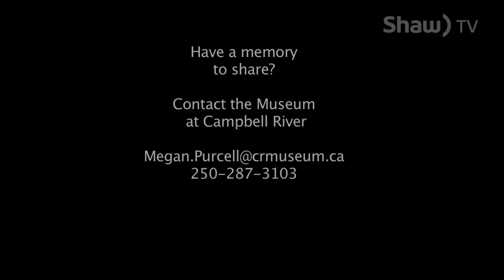Carihi Memories 1966 - Present - Betsy Muir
The much loved Carihi opened its doors in 1966. Not just a high school building but an environment that helped shape people's lives. Betsy Muir looks back...